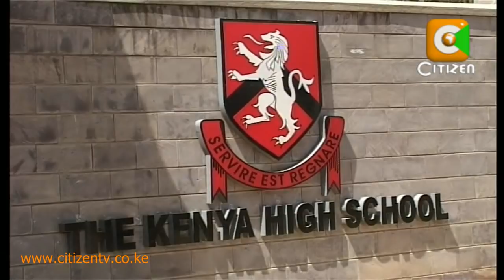Standoff Over Catholic Run Schools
The Catholic Church through the Kenya Episcopal conference is set to meet with Education Ministry officials next week in a bid to resolve an impending standoff over the elevation of 20 catholic run schools to national status. According to the Catholic Church the decision by government was made without consulting the church. This comes even as the Catholic Church maintained that muslim headwraps also known as hijabs will not be allowed in catholic run schools as this would impact negatively on the proper running of schools. Chris Wang'ombe brings us that story.